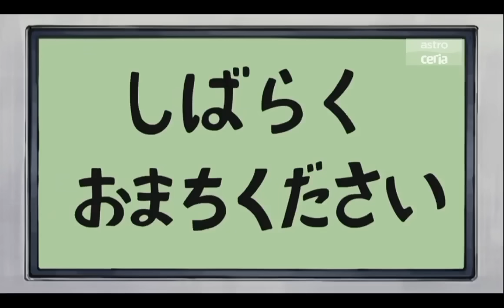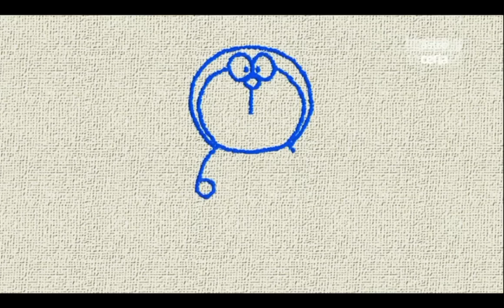Doraemon Malay Dub - Stesen TV Sendiri / Mari Kita Keraskan Dia